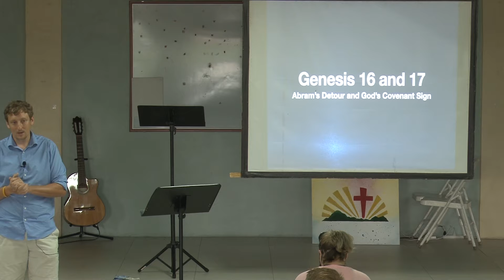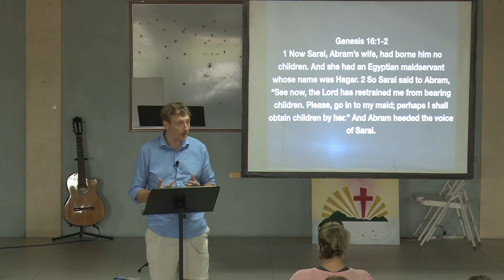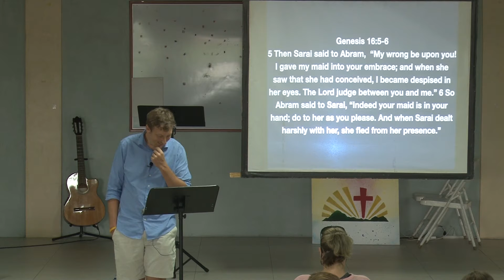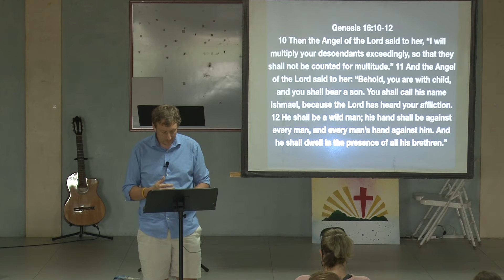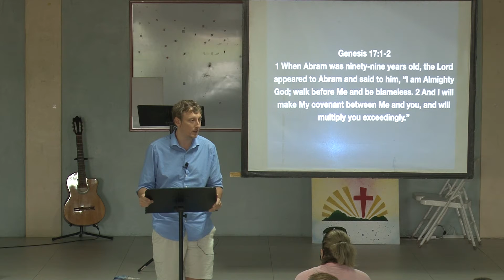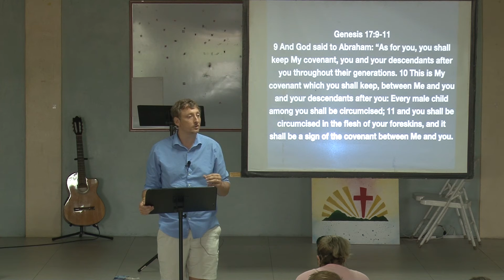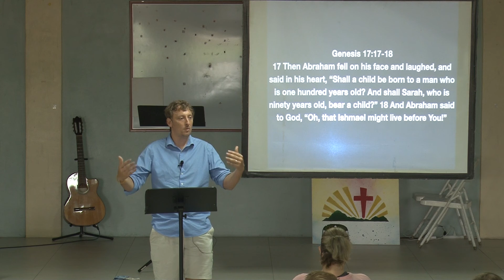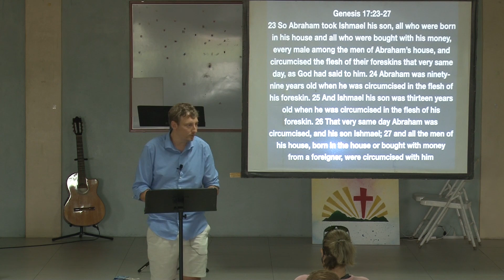Caribbean Christian Fellowship May 23rd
Continuing through the book of Genesis. Genesis 16 and 17: Abram's detour and God covenant sign.